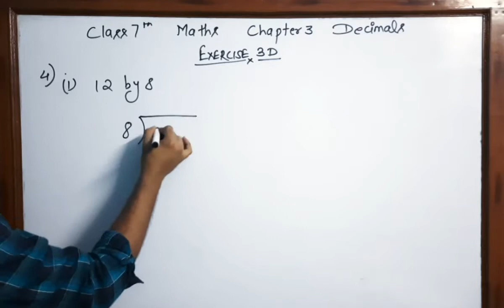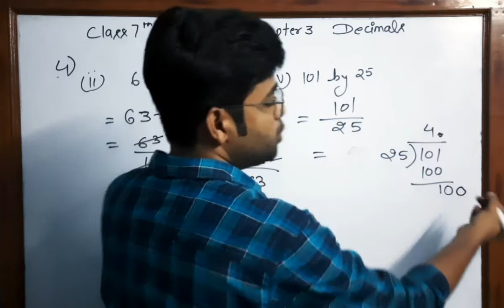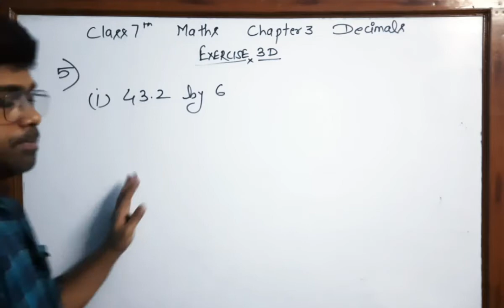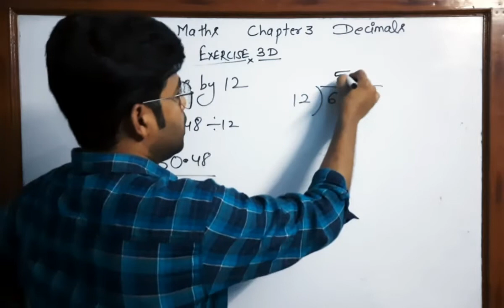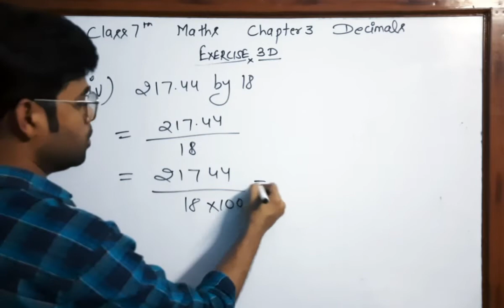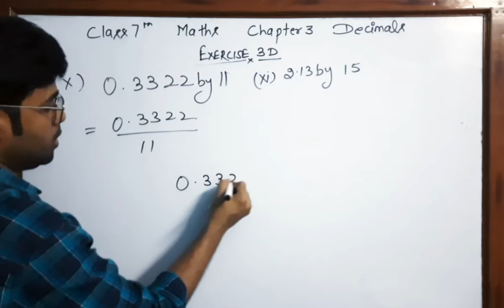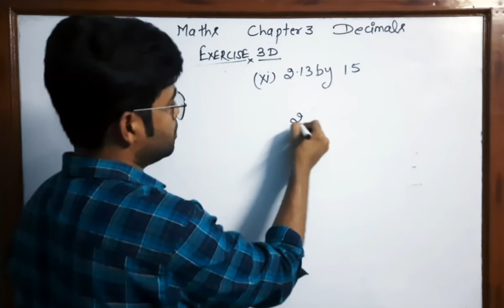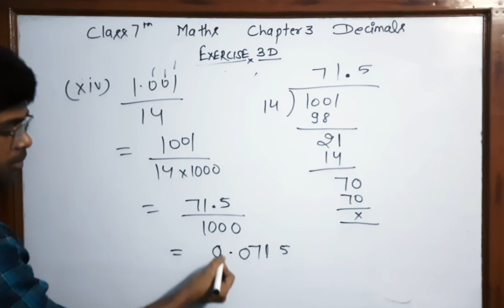RS Aggarwal | Class 7th Maths | Chapter 3 Decimals | Exercise 3D Part 2 | Q4 Q5 | Division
CBSE

R S Aggarwal Mathematics Book

Question 1
Question 2
Question 3

Exercise  3D Part 2
Question 4
Question 5

Division  By 10
Division  by 100
Division  by 1000

Your support is very important and gives motivation